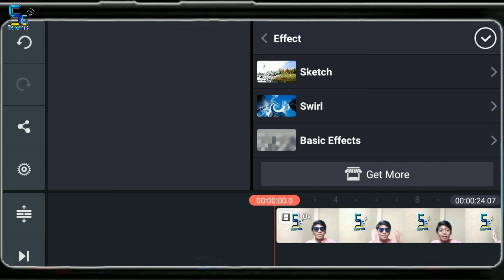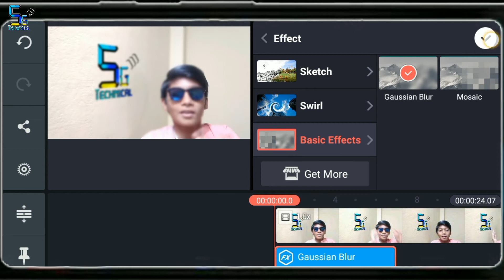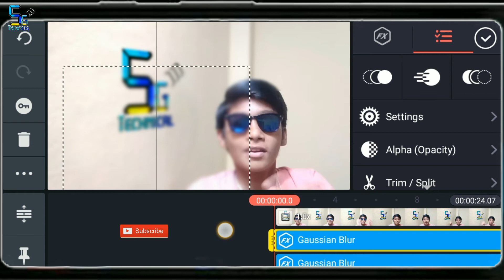How To blur Background In Any Video |||| From Android ll In Hindi || 5g technical Dkspad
This video is first On Youtube all over The World.
How To get DSLR Effect In Your Videos || On Android..

5g technical dkspad